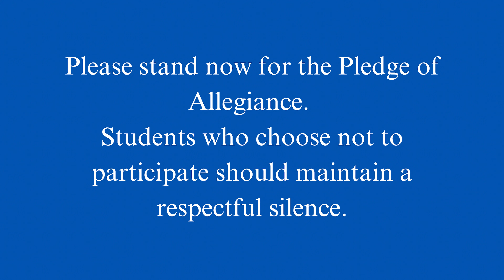The 97070 Show ~ Oct 3